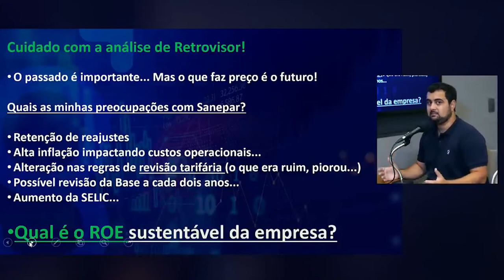Qual a minha preocupação com Sanepar?